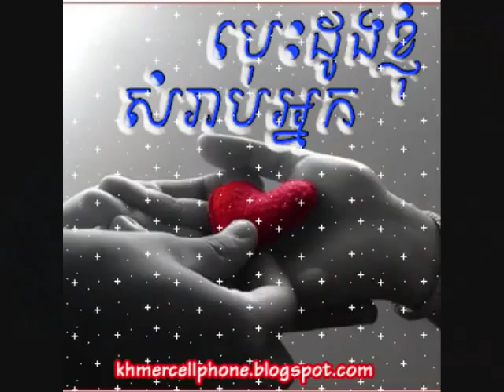Pel Velea Nop Bayyareth & Sokun Nisa.wmv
Song from 2010 RHM- 419